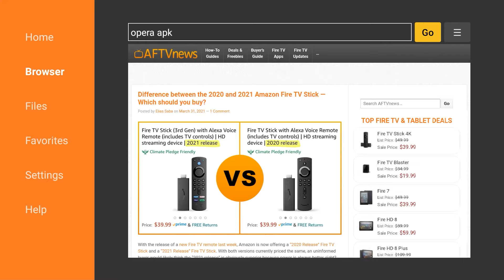Xiaomi Mi Box S | تثبيت تطبيقات من خارج المتجر على شاومي مي بوكس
كيفية تثبيت تطبيق "دونلودر " على مي بوكس وبنفس الخطوات على مي ستيك ، لتحميل التطبيقات من خارج متجر جوجل بلاي
الرابط المستخدم :